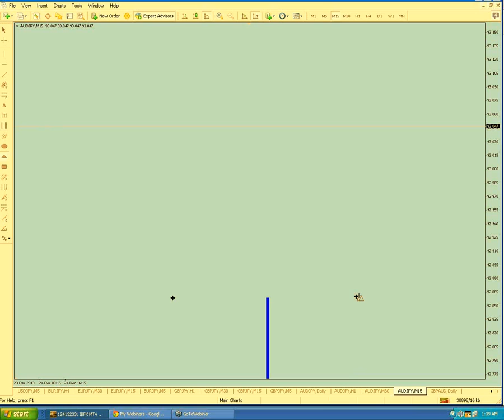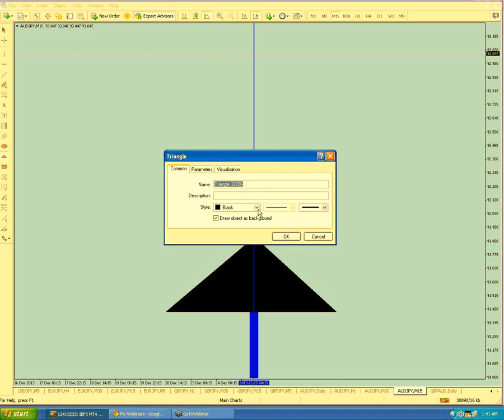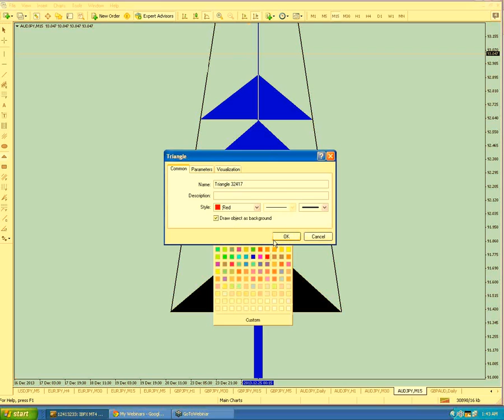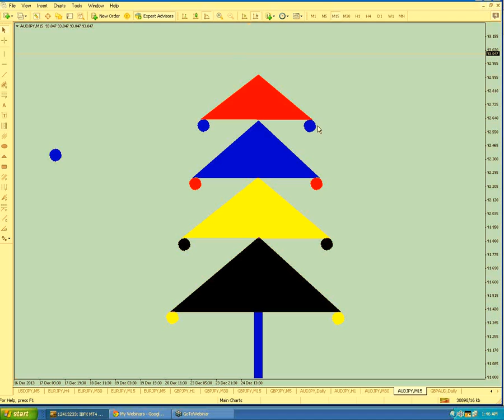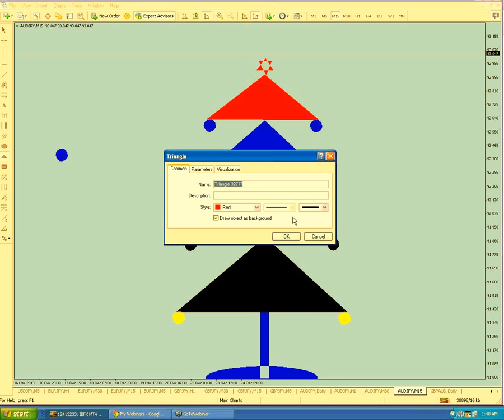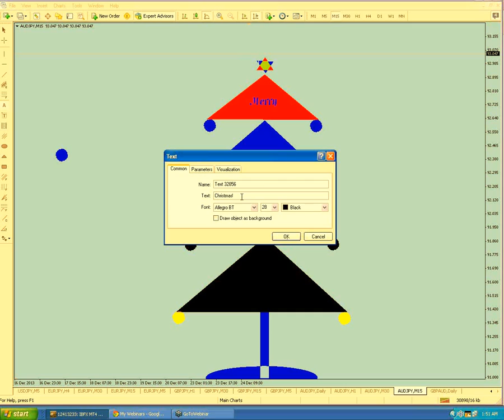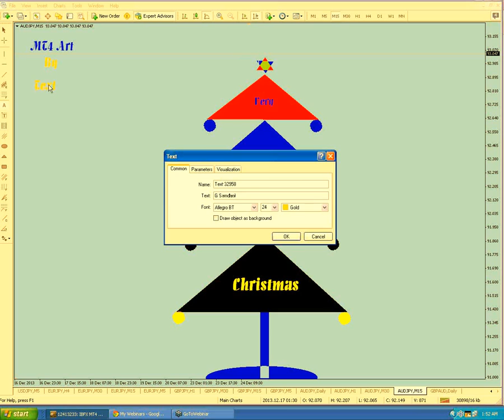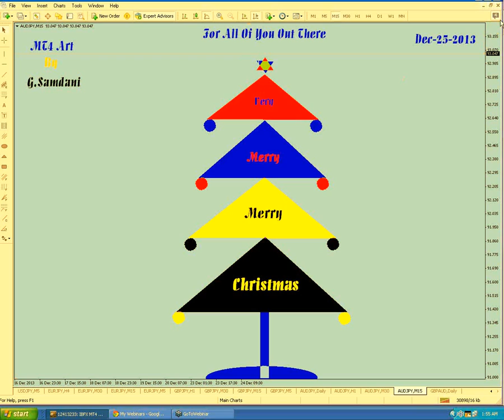Merry Christmas To All Of You.From G.Samdani